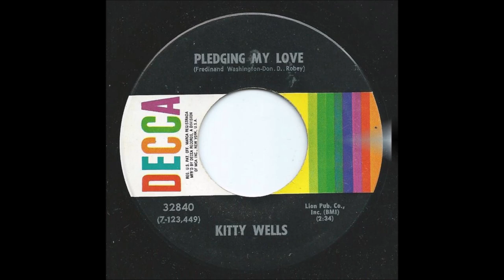Kitty Wells - Pledging My Love [1971].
[Written by Don D. Robey - Ferdinand Washington]
1st. Recorded 27 January 1954 by Johnny Ace

From LP "Pledging My Love" [1971]

Kitty Wells [vcl solo], Harold Bradley [gt], Ray Edenton [gt],
Pete Wade [gt], Wayne Manning [gt], James Buchanan [gt],
James Crawford [steel gt],  Junior Huskey [bass],
Buddy Harman [drums], David Briggs [piano].